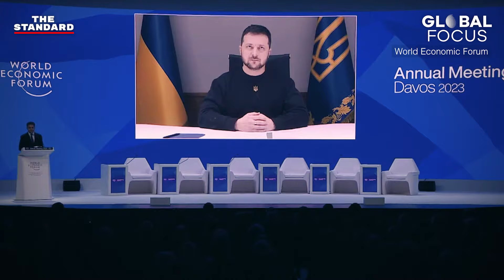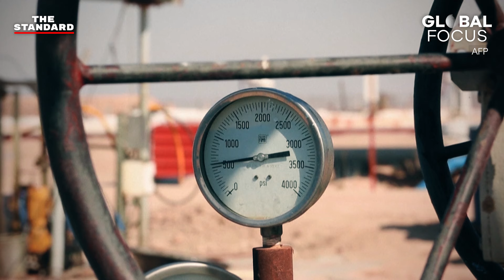‘ทางออกไฟสงคราม เงินเฟ้อ โลกแบ่งขั้ว’ จับตาผู้นำคุยอะไรใน World Economic Forum 2023 | GLOBAL FOCUS#4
การประชุมสภาเศรษฐกิจโลก หรือ World Economic Forum ปี 2023 ที่เมืองดาวอส สวิตเซอร์แลนด์ ระหว่างวันที่ 16-20 มกราคมที่ผ่านมา ปิดฉากลงท่ามกลางโอกาสและความคาดหวังจากบรรดาผู้นำรัฐบาล องค์กรระหว่างประเทศ และผู้นำภาคธุรกิจจากทั่วโลก ซึ่งใช้เวทีนี้ในการแลกเปลี่ยนมุมมองและทัศนคติ รวมถึงเสนอแนะทางออกสำหรับวิกฤตเศรษฐกิจในด้านต่างๆ อย่างตรงไปตรงมา

สงครามยูเครน ความแตกแยกของมหาอำนาจโลก วิกฤตเงินเฟ้อ ภาวะโลกรวน เหล่านี้ล้วนเป็นประเด็นสำคัญที่บรรดาผู้นำต่างถกเถียงและร่วมหาทางออกท่ามกลางแนวคิด หรือธีมหลักของการประชุมคือ ‘ความร่วมมือในโลกเสี่ยงเสี้ยว (Cooperation in a Fragmented World)’

คำถามซึ่งหลายคนตั้งตารอคือผลสรุปที่ได้จากวงประชุมนี้ จะก่อให้เกิดอะไร? หรือบ่งชี้ทิศทางของเศรษฐกิจโลกในปีนี้อย่างไรบ้าง?